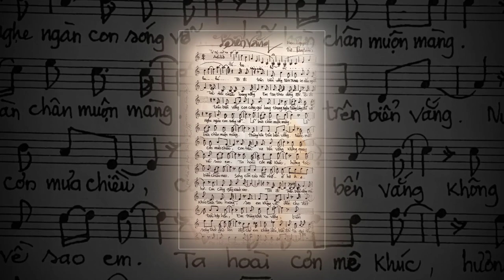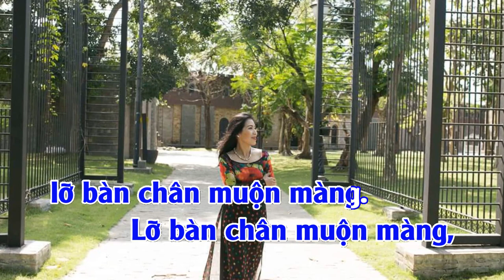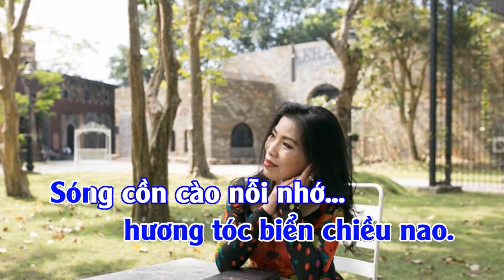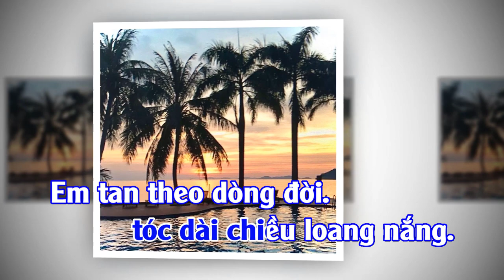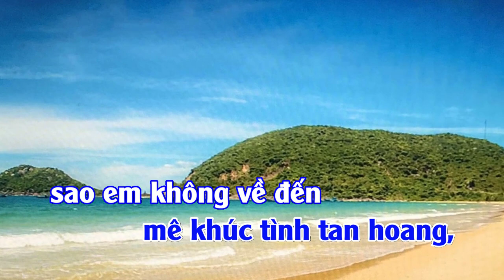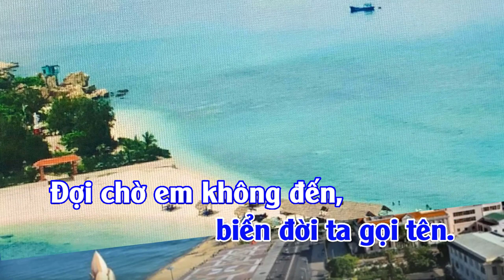BIỂN VẮNG Ca sĩ Nhạc sĩ Minh Nguyên (Karaoke)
BIỂN VẮNG
Ca sĩ Nhạc sĩ Minh Nguyên
(Karaoke)